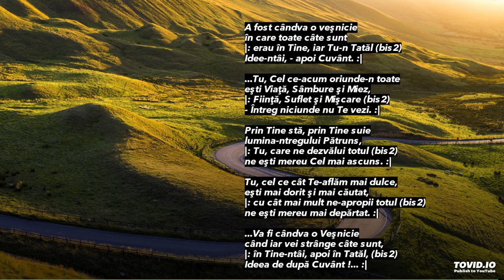A fost candva o vesnicie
Nicolae Moldoveanu